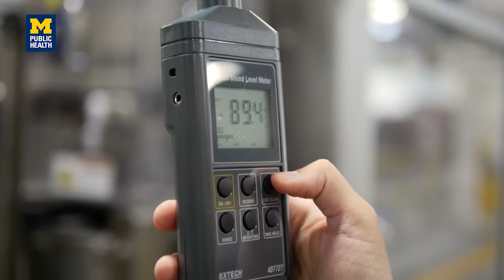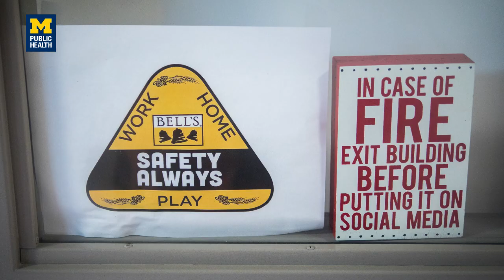Field Notes with Abilene Emerson | Michigan Public Health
Abilene Emerson (MPH Candidate, Environmental Health Sciences) completed an industrial hygiene internship last summer at Bell's Brewery in Kalamazoo, as the safety intern. In this short video, Abilene describes one of the many health and safety projects she worked on, a noise exposure assessment of all the lines in the massive complex.